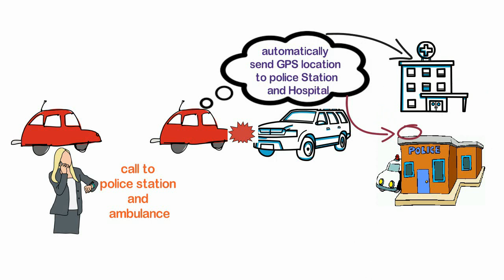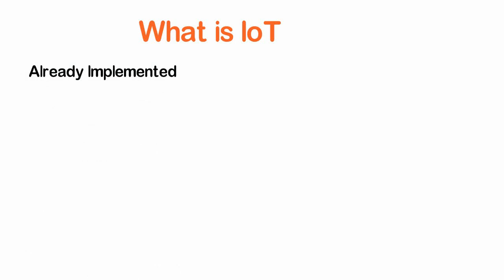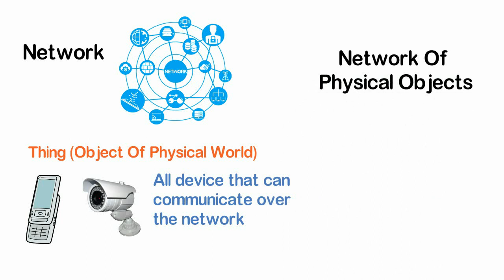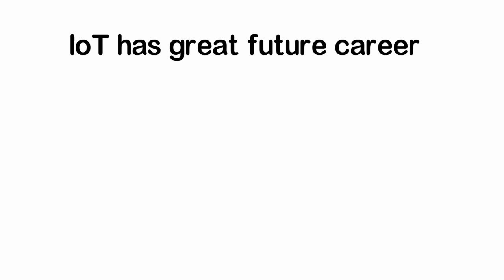What is IoT & how IoT works | Internet Of Things explain simply | fit4hit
This is an educational and motivational video meant only for inspiring the viewers. Viewer's discretion is advised.

In This video, I tried to explain about the IoT (Internet Of Things), This is a very hot topic nowadays in the current industries.

I covered these contents

Why We need IoT ?
What id IoT ?
How IoT Works ?
What is the scope of IoT ?
What Hardware we need in IoT?
iot internet of things future?